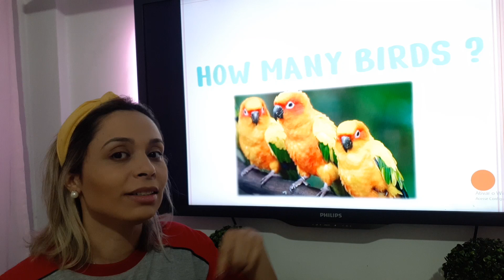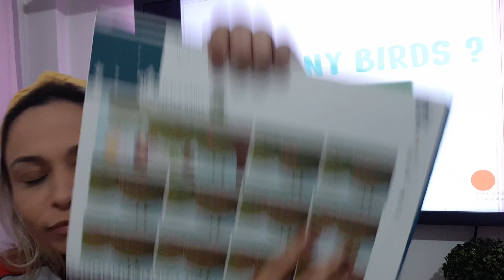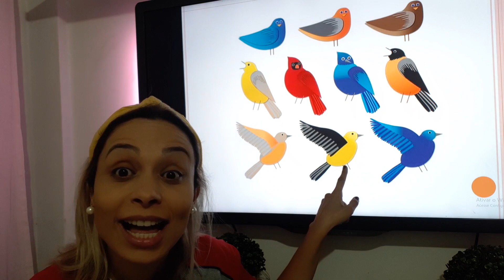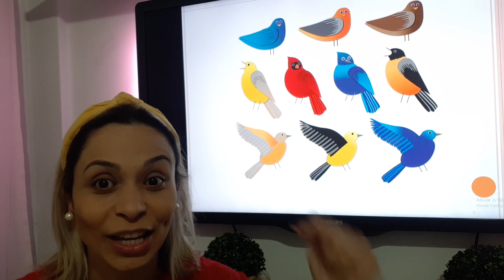Pré II How many birds